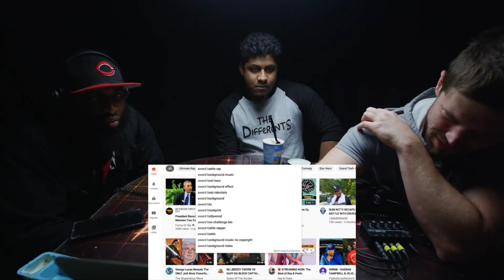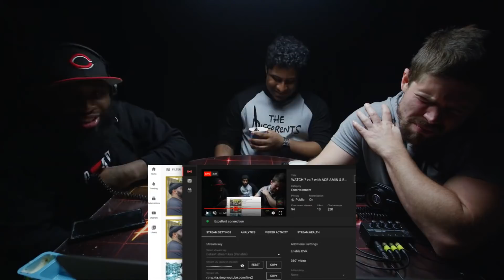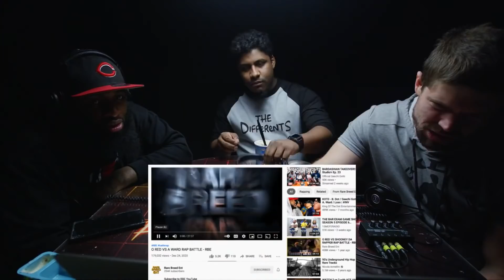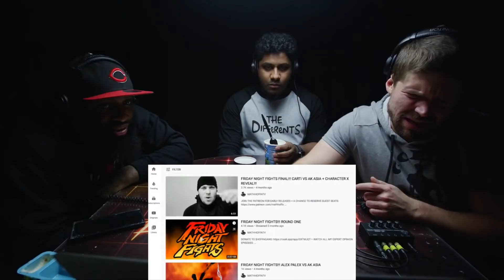WATCH: O RED vs A.WARD with ACE AMIN & EDDY I.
$10 (Top Tier RYDerz) - RYD Premium Content including exclusive battles, music videos, and series. RYD Radio mixtapes and select albums.

$30 (GOAT RYDerz) - Choose a battle to put on The Wheel for a chance to get reviewed. Your name credited at the end of live streams.